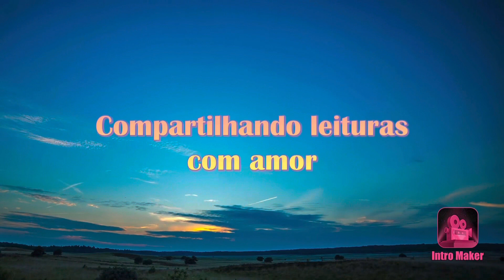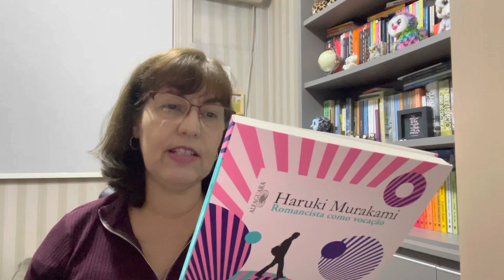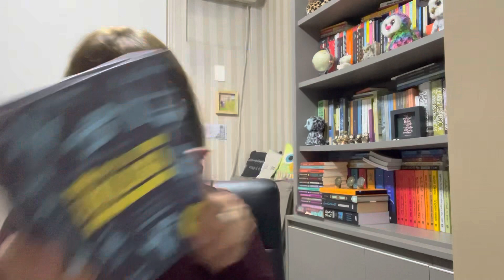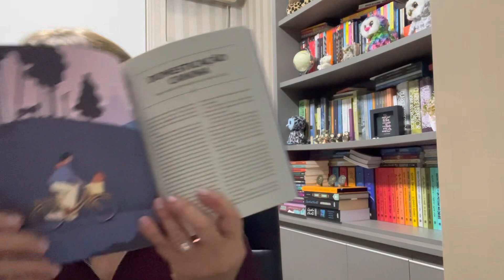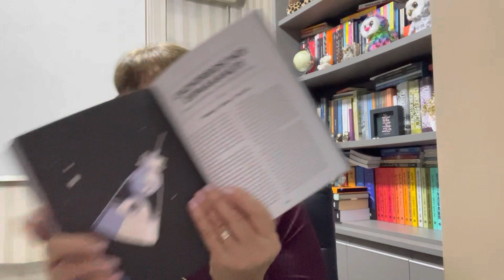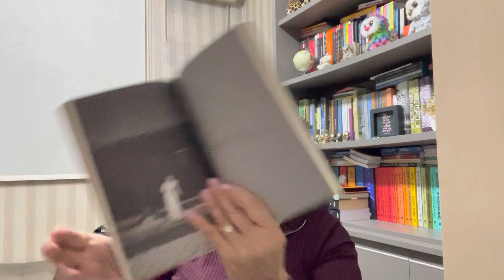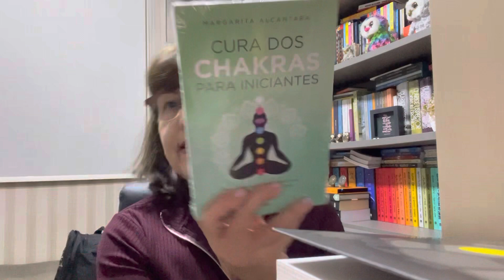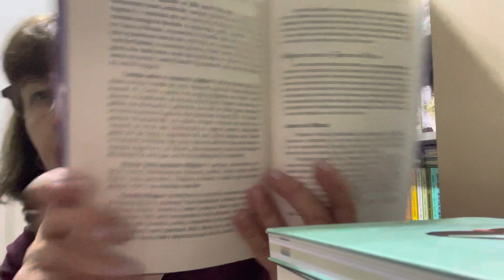Unboxing Book Friday # 1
Venha ver meus livros novos!!!

Link para adquirir qualquer livro na Amazon e ajudar o canal

Quer me dar um presente?? Agradeço muito!!!